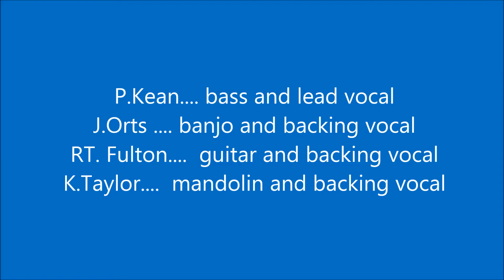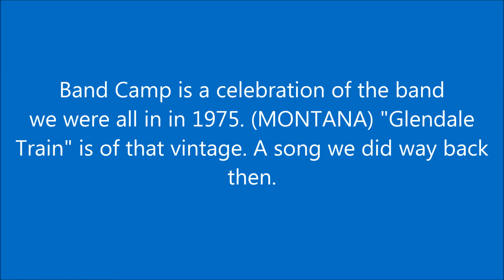Band Camp 2016... a listen back.